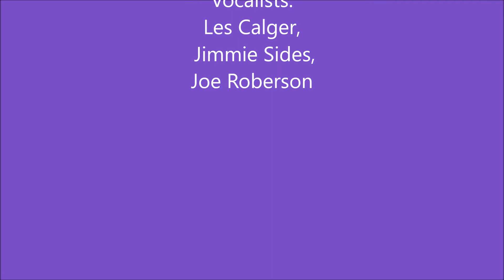Mustang Ramblers - Beulah Land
Mustang Ramblers sing "Beulah Land" at Southwest Mansions in Oklahoma City, OK, July 8, 2018.
Lead vocalist: Audrey Calger, Guitar and vocalist: Mara Side
Vocalists: Les Calger, Joe Roberson, and Jimmie Sides